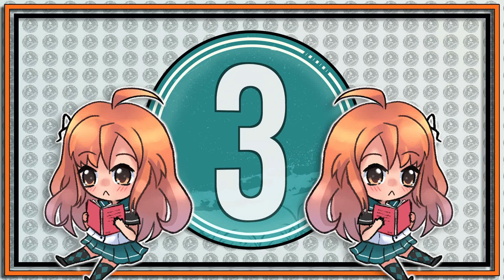5 Facts About Hina Amano - Weathering With You/Tenki no Ko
5 Facts About Hina Amano - Weathering With You/Tenki no Ko

Here are some Weathering With You facts about Hina Amano! I hope you enjoy this weeks Amano Hina Tenki no Ko trivia!

👌About this video:
In today's video 5 Facts About Hina Amano - Weathering With You/Tenki no Ko

This video will cover facts and trivia about Hina from the movie Weathering With You

I hope you enjoyed today’s video 5 Facts About Hina Amano - Weathering With You/Tenki no Ko